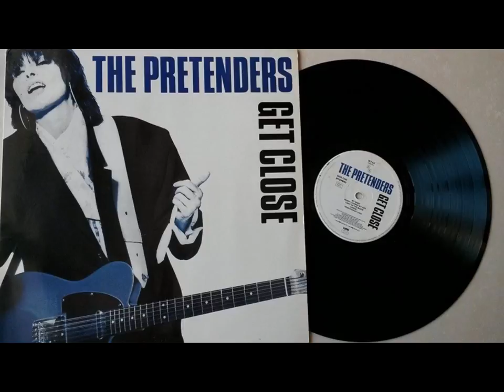The Pretenders -My Baby(1986)